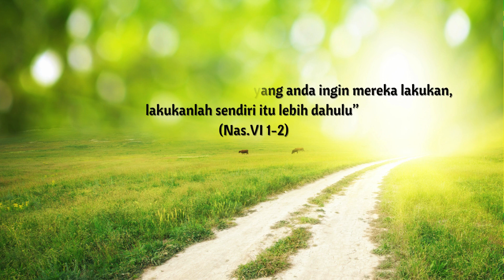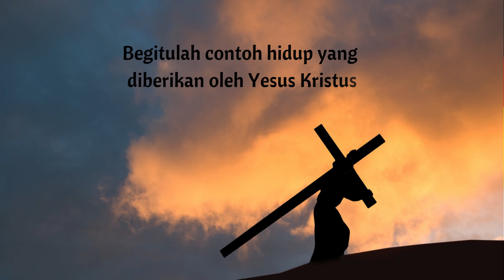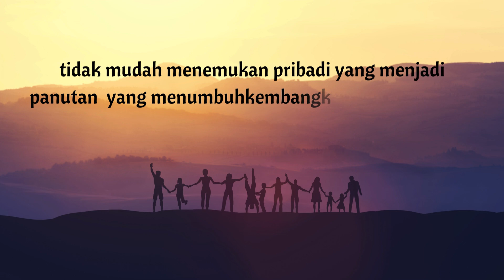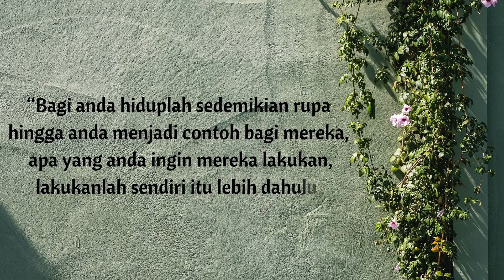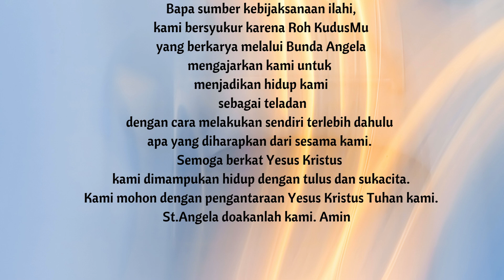Piazza Santa Angela - Menjadi Teladan - Mei 2024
“Bagi anda hiduplah sedemikian rupa hingga anda menjadi contoh bagi mereka, apa yang anda ingin mereka lakukan, lakukanlah sendiri itu lebih dahulu” (Nas.VI 1-2)